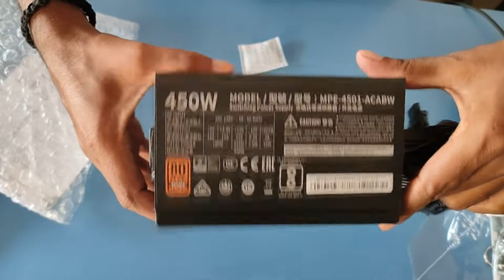Unboxing Cooler Master MWE 450 Bronze V2 , Best SMPS Under 3500 Rupees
Cooler Master MWE 450 Bronze V2 ,230v, 80 Plus Bronze Certified, Non-Modular Power Supply